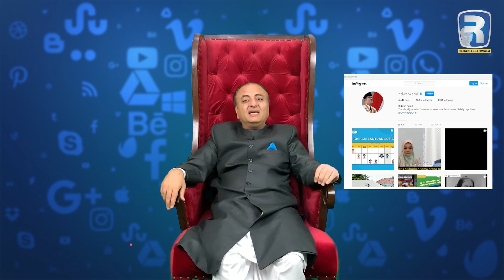Benefits of Instagram | Lecturer 9 | Free Course | Rehan Allahwala